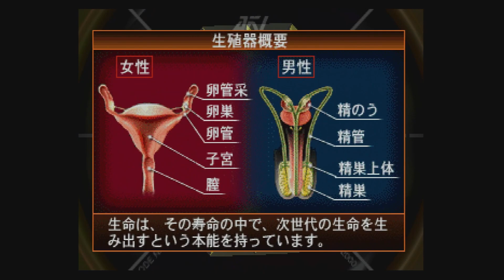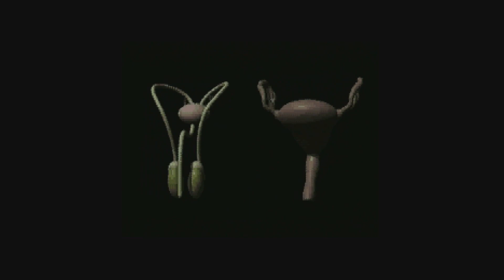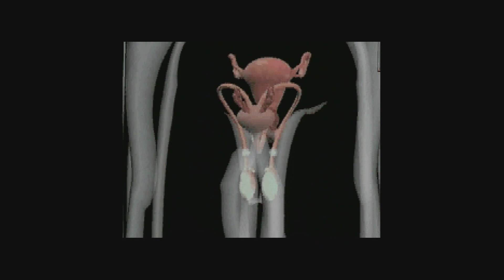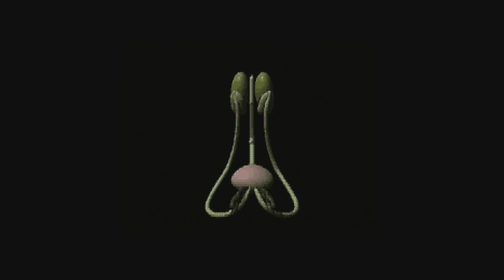[Sample] SAROO 1.32 (240316) - Lifescape 2 Body Bionics: Kyoui no Shouuchuu Jintai (J)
🔴 LINKS 🔴

GBS Control:

TongLe Retro Arcade Game Store:

Where I bought mine | Aonde comprei o meu:
- Retro Game Paradise Store:

Others stores | Outras lojas:

Retro Game Paradise Second Store:

- otaku-games Store:

- Classic Gaming Accessories Store: